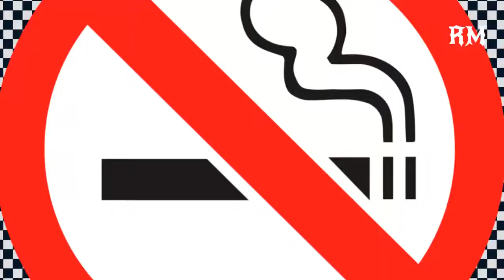ROLEX BGM Video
Vikram Rolex Bgm Ringtone HD / rolex attitude whatsapp status